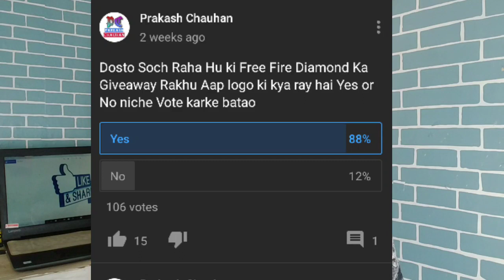Free Fire Diamond Giveaway In 2020 || By Prakash Chauhan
Aaj Dosto, mein Aapke liye lekar Aaya hun Free Fire Diamond Giveaway agar aap isame Participate karte hai to aap jeet sakte hai Diamond

Covered Topics

3 - Get Free Fire Diamond